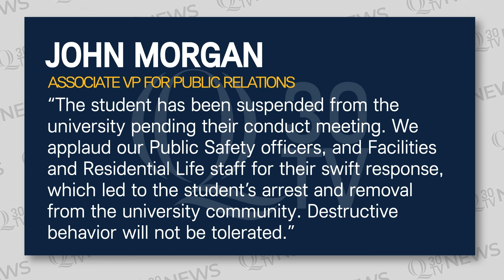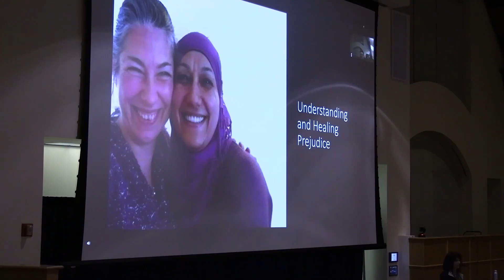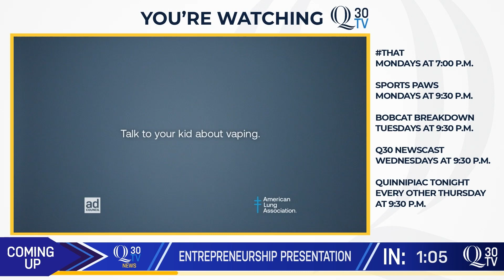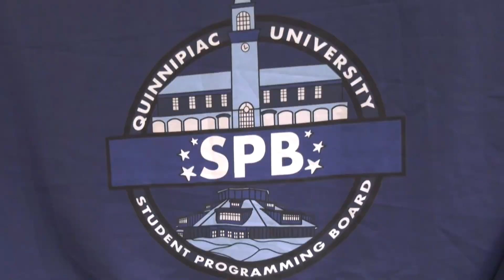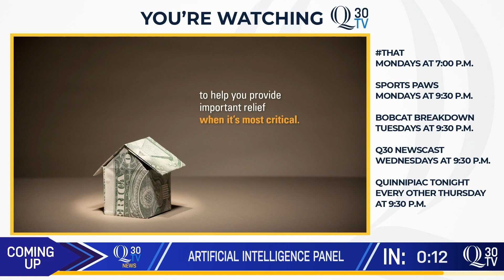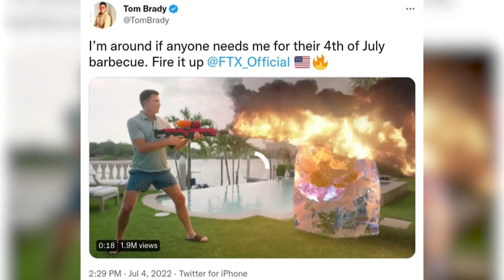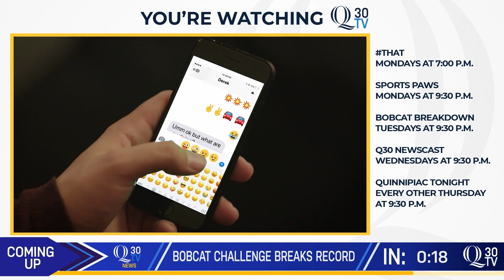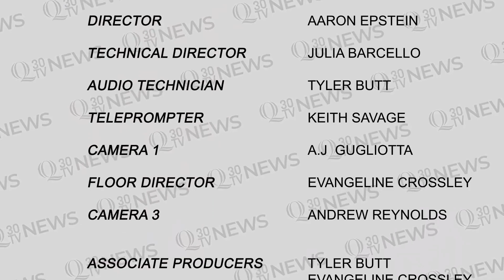Hamden Election Results, Native American Heritage Month, The Battle of Whitney Avenue | Q30 Newscast